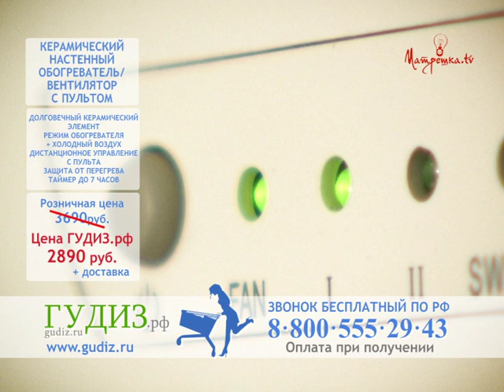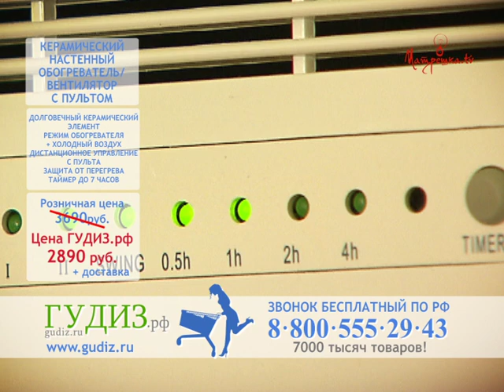Керамический обогреватель-вентилятор Smile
ролик для интернет магазина работа команды Matreshka.tv